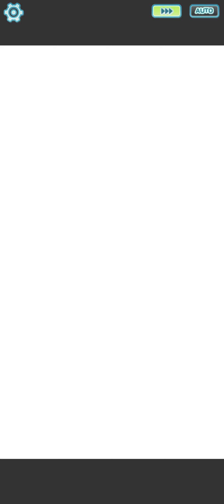Exploring the Enchanting World of Glacia and Rosa in Pokémon Masters EX!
Join us on an extraordinary journey as we unveil the captivating tour plan for exploring the enticing realms of Glacia and Rosa in Pokémon Masters EX! In this video, we'll guide you through the most alluring and captivating locations in the Pokémon Masters universe, highlighting the unique and charming aspects of these two incredible characters. Get ready for a thrilling adventure filled with surprises, challenges, and the mesmerizing world of hentai Pokémon Masters. Don't miss out on the ultimate tour plan that promises to be an unforgettable experience for every Pokémon enthusiast!